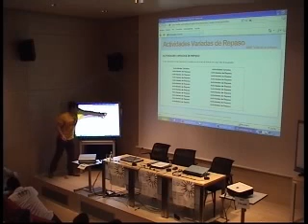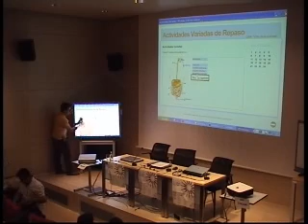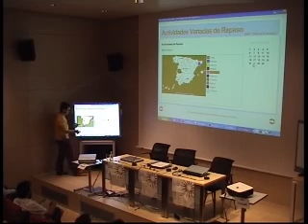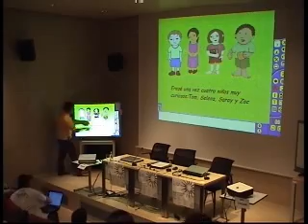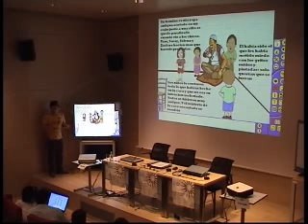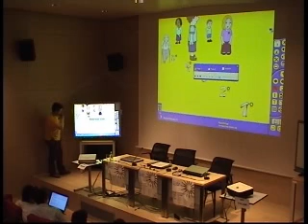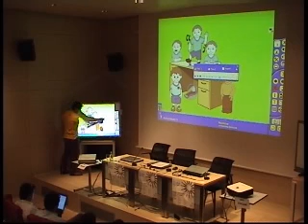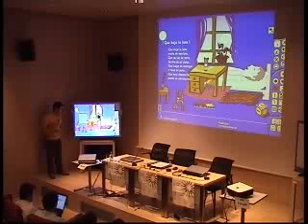La Pizarra Digital en Educación Primaria - CITA - José Luis Jiménez Moreno II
Ponencia impartida en el CITA por José María Izquierdo Martínez, el 30 de mayo de 2009, durante el II Encuentro de Usuarios de la Pizarra Digital de Castilla y León.